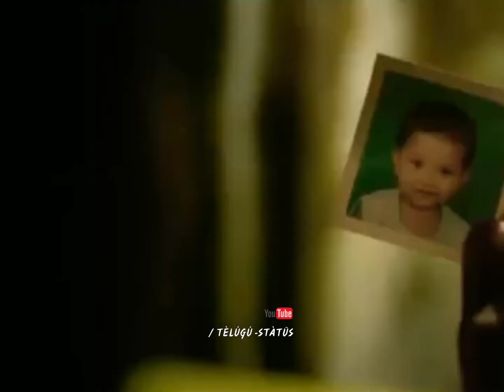Ayyo Pakkathe | Takkunu Takkunu | Mr Local | Whats app status | ❤Love Status | TELUGU STATUS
✔️Hii friends. Yes for 'watching' video
✔️ please " " 👍 and " share " friends
✔️ " subscribenow " to my channel friends
⚛️⚛️⚛️⏮️ what's app black screen status  ⏭️⚛⚛️⚛️

✔️ one's Thanks U all 🙏🙏🙏
✔️ Always keep smiling ☺

Keywords & Tags: BEATSOFTELUGUOFFICIAL BEATSOFTELUGU WHATSAPP STATUS WHATSAPP STATUS VIDEO STATUS VIDEO VIDEOS FOR STATUS TELUGU TAMIL LOVE SAD  WHATSAPP STATUS FACEBOOK GOOGLE YAHOO INSTAGRAM SNAPCHAT TWITTER LOVE SONG WHATSAPP STATUS BEST INDIAN  INDIAN VIDEOS YAHOO MOTIVATIONAL VIDEO LOVE STATUS VIDEO SAD DESPACITO BELIVER BELIEVER SHAPE OF YOU ROKEYABOY FEEL LOVE FEEL ROMANTIC EMOTIONAL CUTE  Telugu whatsapp status channel, Best telugu whatsapp status tamil,best whatsapp status,best ar rahman whatsapp status telugu,best ilayaraja whatsapp status telugu,best vijay ajith whatsapp status telugu,best love whatsapp status telugu,best sad,motivational whatsapp status telugu,google&google organization,whatsapp status telugu,tamil love bgm whatsapp status telugu,mass whatsapp status telugu whatsapp status video Whatsapp status video telugu Best love whatsapp status video in tamil new telugu whatsapp status cute romantic motivational sad whatsapp status telugu best ar rahman ilayaraja aniruth yuvan shankar raja whatsapp status video  single whatsapp status love feeling love failure  new whatsapp status  lovely wonderful whatsapp status 30sec whatsapp status google,google organization freek telugu rap trending whatsapp status video, HD whatsapp status video  30 second whatsapp status  whatsapp video  whatsapp status  whatsapp  30 second status  30 sec status video  best whatsapp status  latest whatsapp status video  whatsapp video status status video  30 second  evergreen whatsapp status video  hit status video  30 second video  video  30 second sad status video emotional whatsapp status  hindi whatsapp status  whatsapp status hindi  whatsapp hit status video  tamil whatsapp status  Punjabi whatsapp status  Raajasthani whatsapp status video  whatsapp status  Gujarati whatsapp status love  whatsapp status video World best whatsapp video No1 whatsapp video in the world top10 whatsapp video in the world whatsapp status video love love video status 30 second love video  30 second sad video  heartbroken whatsapp status  heart touching whatsapp status video  30 second love video  Whatsapp status video 30s cute love whatsapp status  cute boy and girl whatsapp status  love story whatsapp status  whatsapp story video  story video whatsapp 30 second whatsapp  30 second story video  30 sec video story whatsapp status with lyrics  english song whatsapp status whatsapp status english top 10 english song whatsapp status most viewed english song whatsapp status English love, emotional,motivational whatsapp status whatsapp status lyrics whatsapp status  hindi song whatsapp status video  whatsapp videos  whatsapp status videos  whatsapp status video download  whatsapp status download  download whatsapp status download  video for whatsapp status  Beats of Telugu Official Beats of telugu status video 30 second  WhatsApp status  30 seconds video, Best WhatsApp status no1 whatsapp status south Indian best whatsapp status top 10 whatsapp status video Bollywood song status old song whatsapp status whatsapp status new videos for whatsapp beautiful whatsapp status emoji songs whatsapp status comedy whatsapp status whatsapp comedy status whatsapp status comedy sad,emotional heart touching whatsapp status Whatsapp status

" IMPORTANT NOTICE " :- All these used things are copyrighted we Just edited and published for audience purpose only*
Credit/copyright
✔️ Spl thanks for all
✔️ I don't wish to make any commerical use for this.
Owner of this song :- if you have any problem
✔️ if any copyright please contact